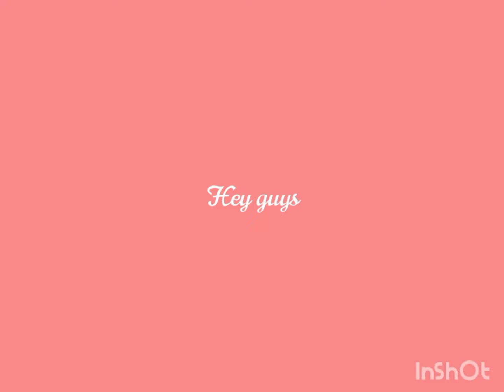sumellika 2♡21 memory video ❤️❤️ again a very happy New year 🤩🥳🥳🥰🥰🎁🎁 edit by ✨ sumellika dream ✨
Sumellika dream 💖